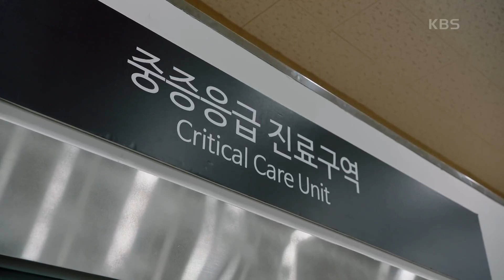중환자실에 들어간 박건일... 엄마를 찾는데...! 오열하는 소이현! ＂엄마... 엄마...＂ [빨강 구두] | KBS 210709 방송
중환자실에 들어간 박건일... 엄마를 찾는데...! 오열하는 소이현! ＂엄마... 엄마...＂